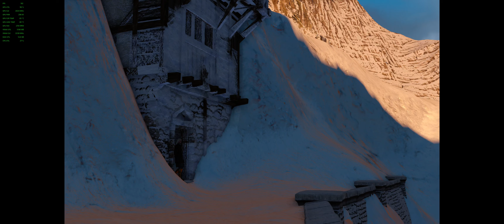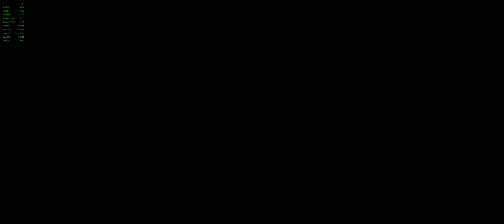Witcher 3 Next Gen Update